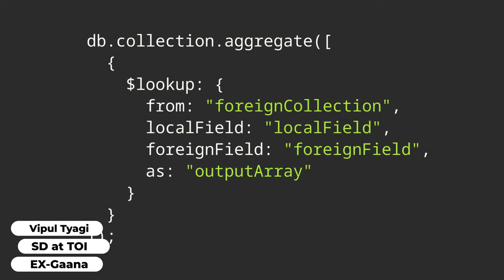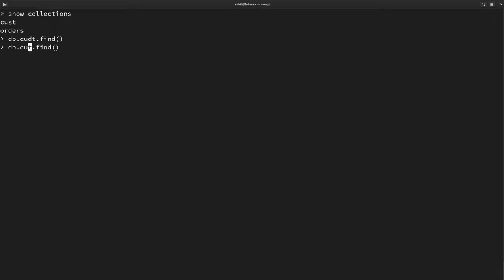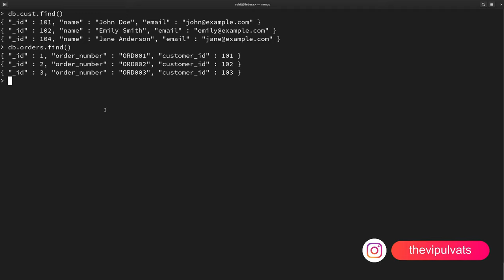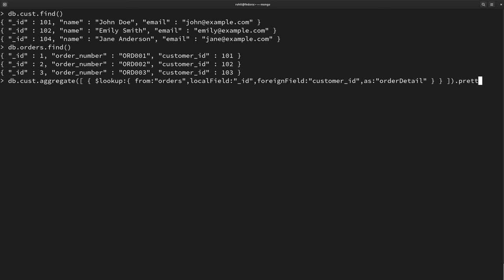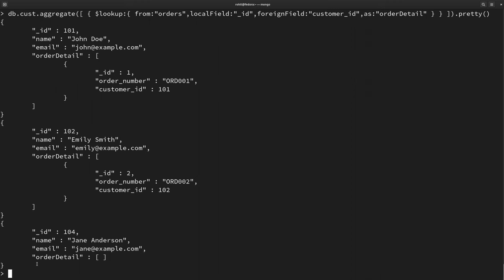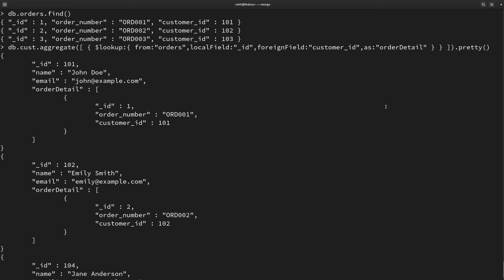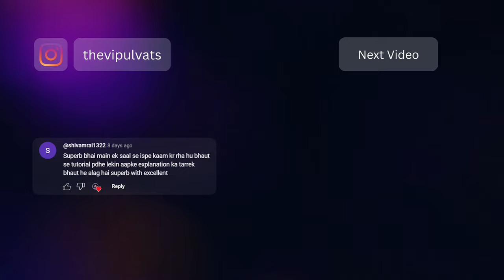$lookup in MongoDB: How to Join Collections in MongoDB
🔴 Video summary
In this in-depth tutorial on MongoDB's $lookup operation, you'll learn how to perform powerful database joins and aggregations effortlessly. We'll take you step-by-step through the process, starting with the basics and gradually diving into more advanced techniques. Whether you're a MongoDB novice or an experienced user, this video has something valuable for everyone. Join us as we demystify $lookup and empower you to make the most of MongoDB's querying capabilities.

🔴 Timestamps
Intro 0:00